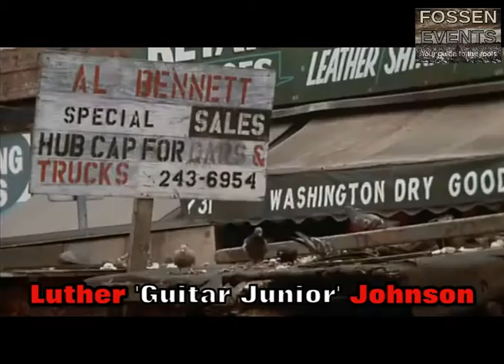Luther 'Guitar Junior' Johnson in original 1980 Blues Brothers Movie...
John Lee Hooker, Luther 'Guitar Junior' Johnson, Big Walter Horton, Pinetop Perkins, Calvin Jones, Willie 'Big Eyes' Smith in the original 1980 Blues Brothers Movie.

Luther will be back in Europe March 2017, after almost 20 years.